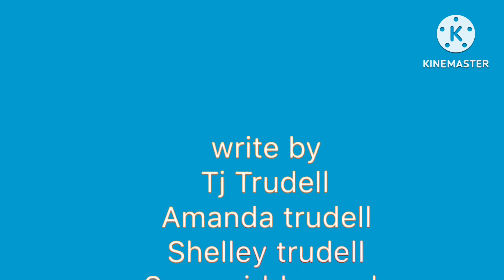Walter Beckett and friends special a Star Wars day 2 special end credits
For @princessmccain-ex2my